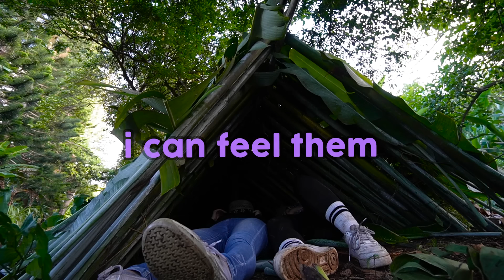Staying Alive In The Wilderness For 24 Hours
Regina and Daniela are stuck in the JUNGLE for 24 HOURS. Will they SURVIVE or DIE?